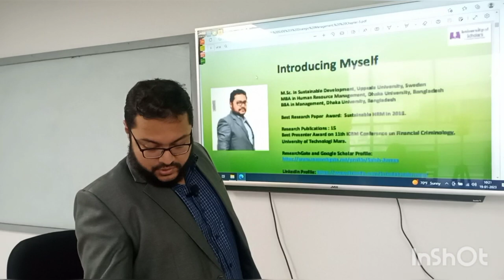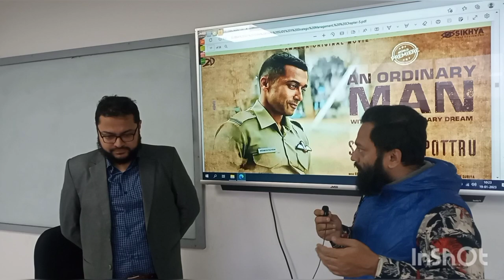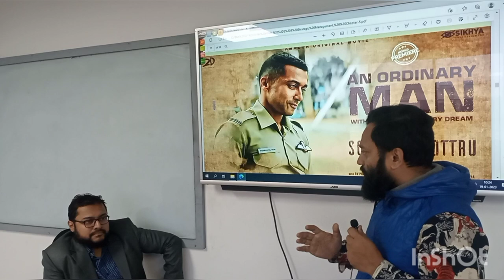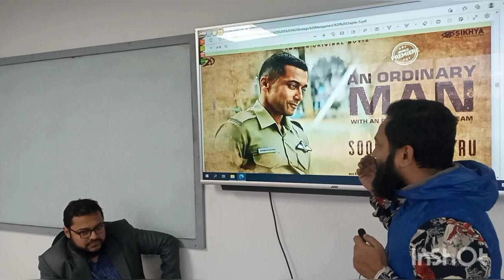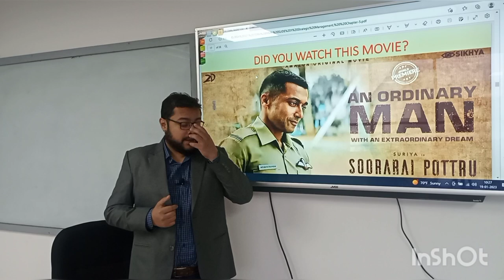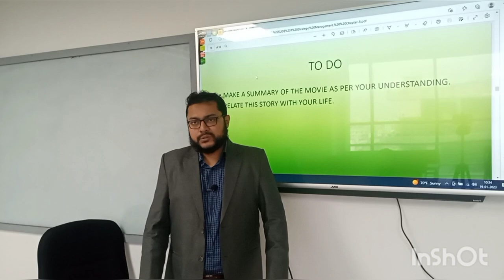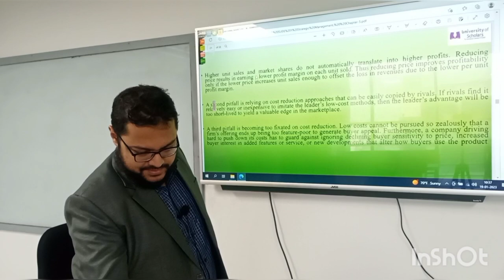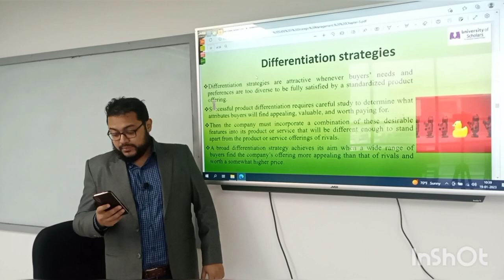Strategic Management | Lecture-17 | Part-2 | BBA | Saleh MD Arman | University of Scholars